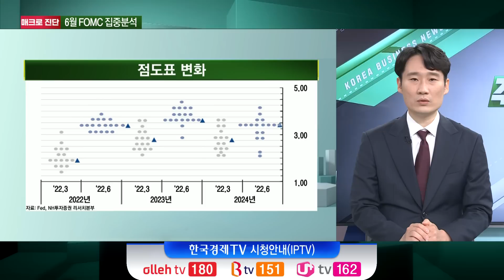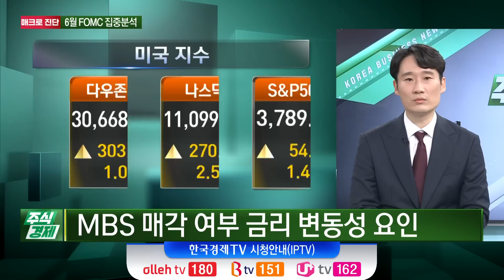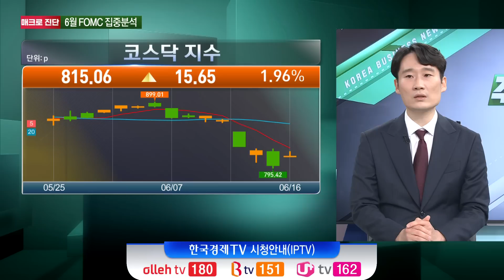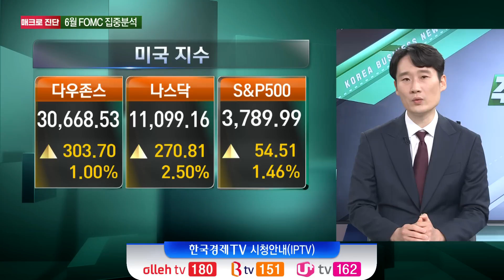"파월다웠다!" 시장환호…향후 정책 경로와 시장 전망(임재균)/ 주식경제 이슈분석 / 한국경제TV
○ 임재균 (KB증권 수석연구원)
○ 김두언 앵커
○ 전세원 앵커